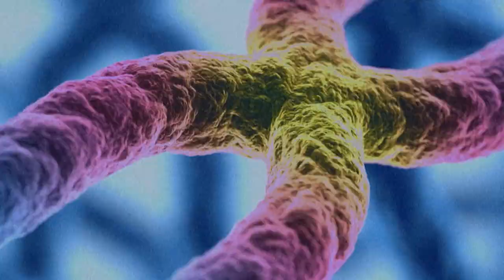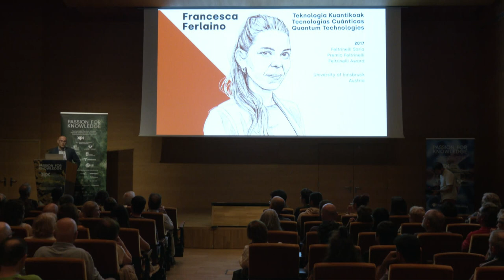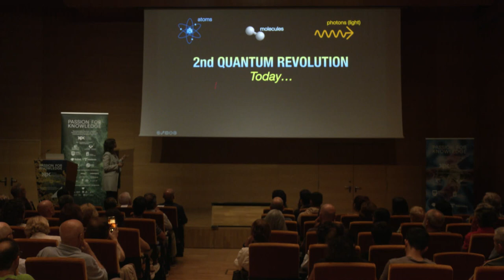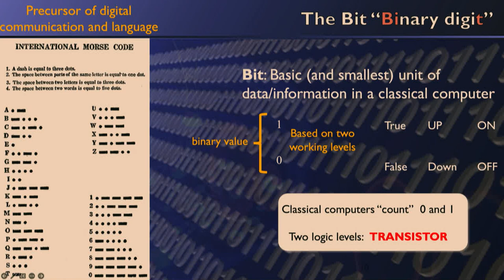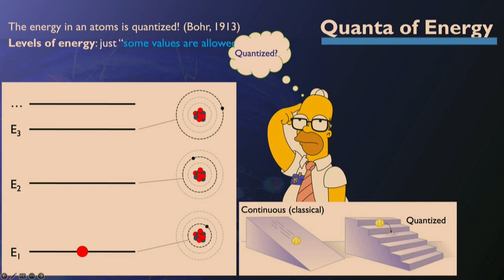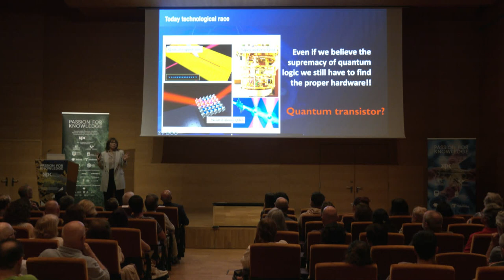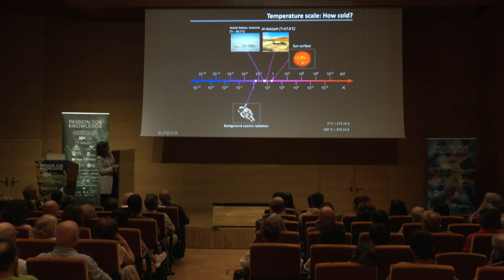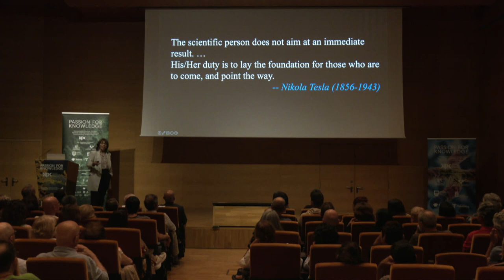Passion for Knowledge 2023 Bilbao - Francesca Ferlaino (EN)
Atoms approaching absolute zero temperature: the hardware of future quantum technologies
Francesca Ferlaino
Quantum Technologies
Feltrinelli Award 2017
University of Innsbruck